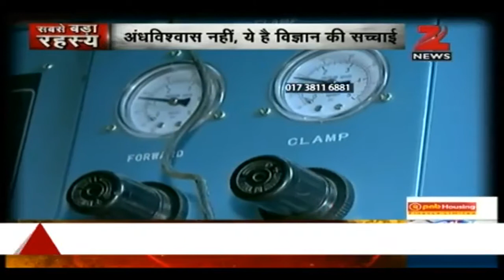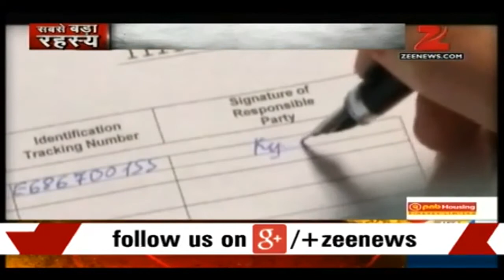ᴡʜᴀᴛ ʜᴀᴘᴘᴇɴs ᴛᴏ ᴀ ʜᴜᴍᴀɴ's ʙᴏᴅʏ ᴀꜰᴛᴇr ᴅᴇᴀᴛʜ?- ᴘᴀrᴛ ɪɪ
Spirit human leave bodySome claimed that a human's body turns into diamond after his death, thus Zee News reached some people to clarify this and get more news as to what happens to a man's body after his death. What are post death experiences are like.

Zee News is the highly popular Hindi News channel of India’s largest television network ZMCL. The channel, which has a huge following in India and abroad, has won several prestigious national and international awards. Amongst its popular programs are -